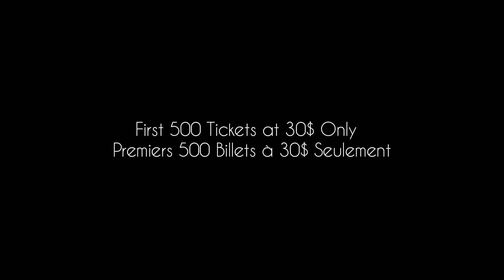CIRCUSTV: John Digweed